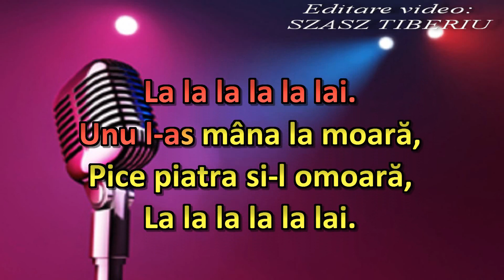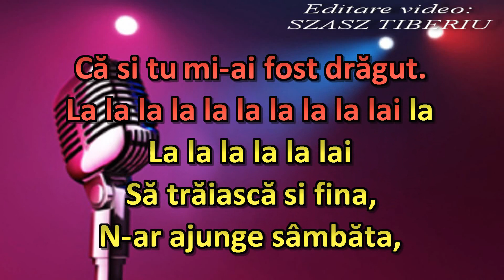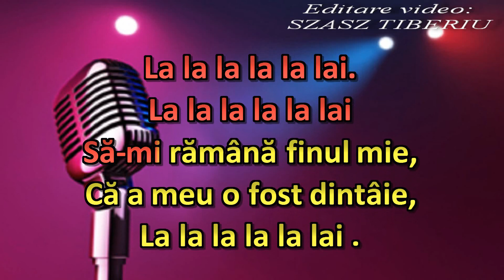Cate mere-s pe marut, karaoke